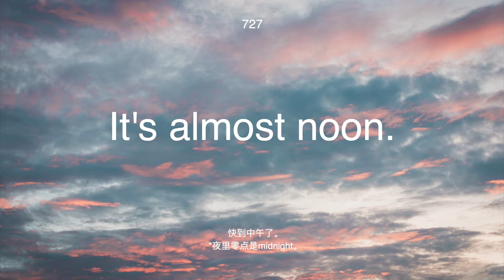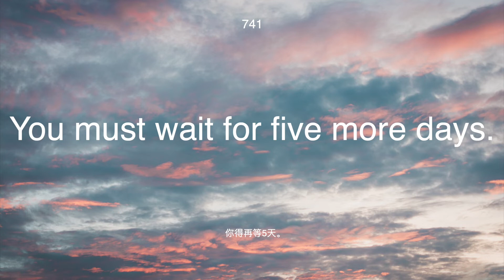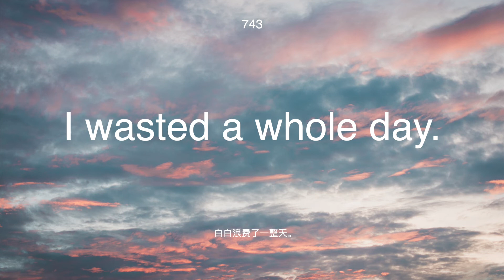英语常用口语 日期与时间常用语合集 722-750 | Learn English | 学英语 | Learn Chinese